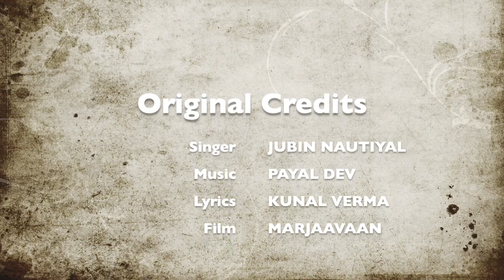Tum Hi Aana | APURVA SHAH I Unplugged Version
Tum Hi Aana I APURVA SHAH | Unplugged Version

Cover Credits:
Singer: Apurva Shah
Unplugged Arrangements: Nikhil Jain
Recorded: Home Studio ( No AutoTuners Used)
Original Credits:
गाना: तुम ही आना
फिल्म: मरजावाँ
गायक: जुबिन नौटियाल
गीतकार: कुनाल वर्मा
संगीतकार: पायल देव
Welcome to the world of
 🎼🎤APURVA SHAH🎵
🎙️ (Bollywood Playback Singer | SRGMPA2007 & KforKISHORE Fame)!

Musically Urs,
🌟अपूर्व शाह🌟
Business:
TEAM 🌟अपूर्व शाह🌟
Bhavikk Shah (Business Manager)
Its takes lots of efforts, time and patience to make such videos.
(Payment Options)👇
GooglePay(UPI id): apurvshahh@okicici